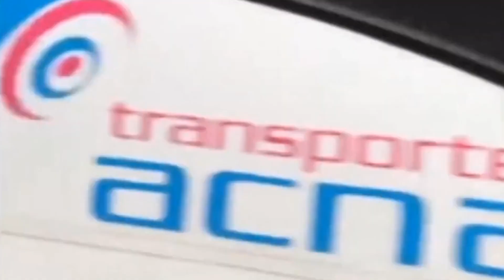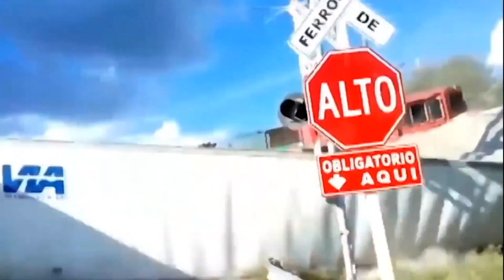Catastrophic Railroad Accidents in the USA. Accidents related to American trains.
Why can't the train stop in time to prevent an accident? Its weight is very large, so the braking distance during an emergency braking can be about 1 km. It wouldn't be able to stop before a collision. And the rails are very smooth. When the train brakes, sparks fly under the wheels, it could potentially derail. Can you imagine what would happen if an oil train went off the rails?

Why does a car stall on the railroad tracks? There are many possibilities. Vehicle malfunction, lack of fuel, slope of the railroad track, potholes on the crossing, and others.

It breaks the truck in half like a karate player breaks a brick. It's best to step away if the car is no longer salvageable, because pieces can fly off of it when it collides.

A collision with a rushing train is an exceptionally dangerous and frightening accident to be apart of. Do you know what to do if your car suddenly stalled on the tracks? Please write in the comments

Be careful, take care of your health, your life and your loved ones! Remember the rules of safety and obey them!